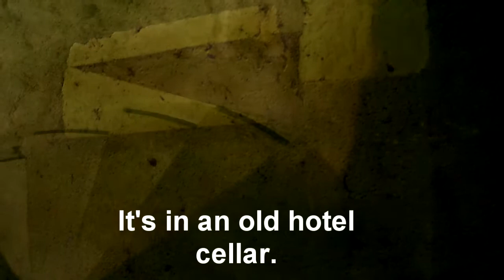Just a bit of jazz in Moulins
A night out at Moulin's jazz club